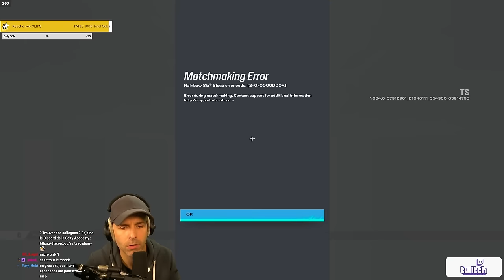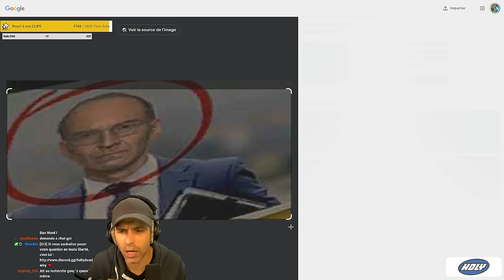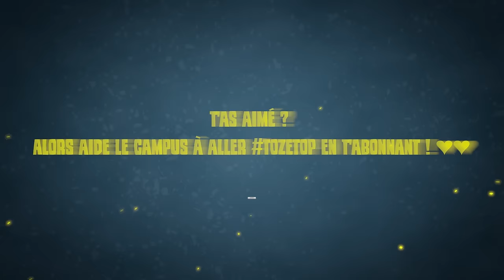Tout SAVOIR sur la Nouvelle MAP R6 : " LAIR "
Vous en pensez quoi de la map ?